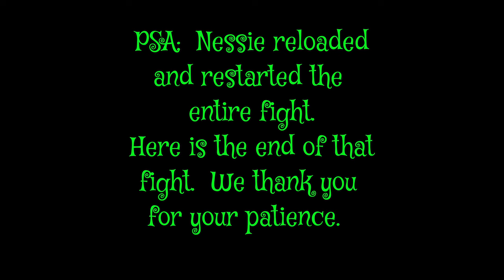Grouch Vs. Gigantus.... Dragon's Dogma 2 - E20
First time playthroughs by a redneck Lochness.